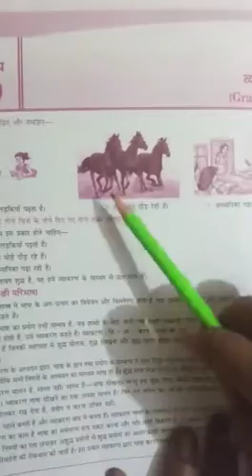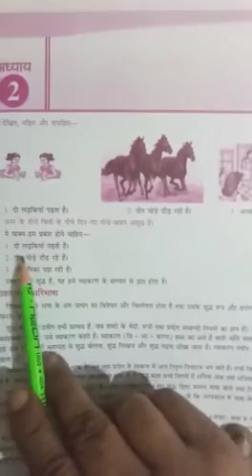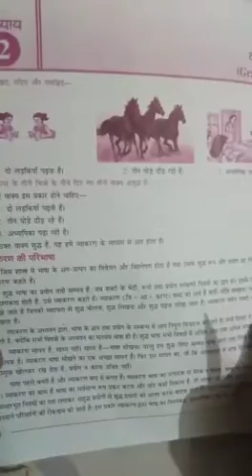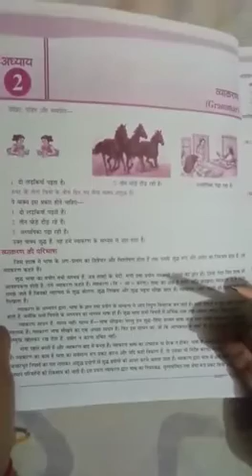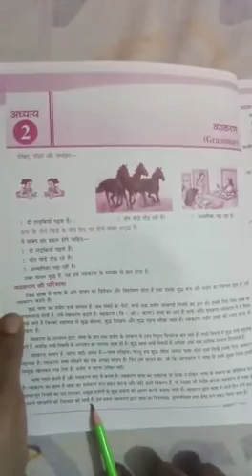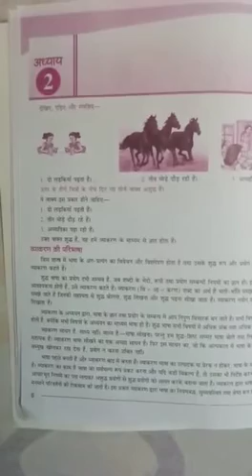SHS GONDA ONLINE CLASSES / 7th / CHAPTER-2 / PART-1